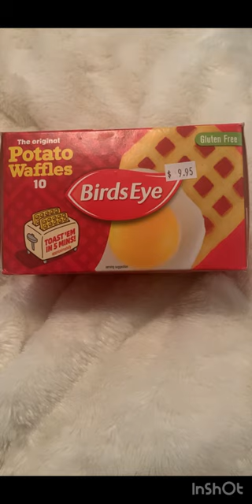Staycation: went to the British shop cause I can’t afford a trip to England